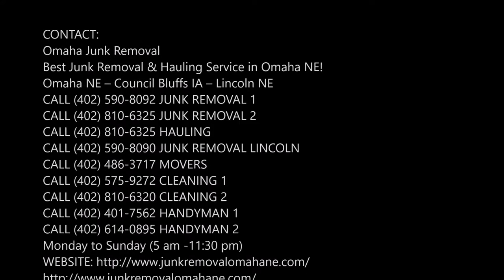Carpet Cleaner Services Omaha Lincoln NE Council Bluffs IA | MCC Cleaning Omaha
Looking for Carpet Cleaner Services Omaha Lincoln NE Council Bluffs IA? MCC Cleaning Omaha specializes in Carpet Cleaner Services. Call today for a free quote on Carpet Cleaner Services. Best carpet cleaning, house cleaning, commercial janitorial cleaning services in Omaha Lincoln NE Council Bluffs IA. Free estimates. Quick professional reliable service!

BEST CARPET CLEANER SERVICES COMPANY IN OMAHA LINCOLN NE COUNCIL BLUFFS IA
The secret to MCC Cleaning Omaha drier, healthier Carpet Cleaner Services is the millions of microscopic carbonating cleaning bubbles in our cleaner we call The Natural®. The carbonating solutions penetrate deep into the base of the carpet, literally exploding dirt and grime off of the fiber's surface with Carpet Cleaner Services. Then, we use hot water extraction to lift the dirty particles to the surface where they are whisked away with our Carpet Cleaner Services.
Carpets not only GET cleaner, they STAY cleaner longer
Because the bubbles do the work for us with our Carpet Cleaner Services, MCC Cleaning Omaha does not need to use the gallons of soapy cleaning chemicals that other cleaners or do-it-yourself machines rely on so much. Soapy residues attract dirt like a magnet - causing your carpet to get dirty again faster than ever. And the more times they clean the worse the problem gets. Our primary cleaner contains no soaps, detergents or surfactants. You save money when your carpet stays cleaner longer with Carpet Cleaner Services. Less cleaning means better value for you and one less thing you need to worry about.

BEST CARPET CLEANING SERVICES NEAR OMAHA LINCOLN NE COUNCIL BLUFFS IA
REQUEST A FREE QUOTE. SEND US AN INFORMATION FORM NOW!